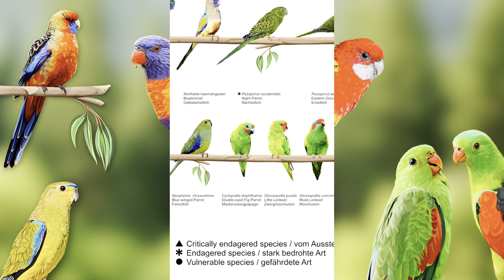Spannendes Australien Projekt mit - Australian Bird Media - Dein Papagei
Spannendes Australien Projekt bei Dein Papagei

Papageien - Wild im Herzen. Zu wenig wissen die Meisten darüber, wo ihre Vögel überhaupt herkommen, wie sie leben, was sie fressen, wie sie fliegen und brüten. Unser Ziel ist es bei Dein Papagei, neben einer artgerechten Haltung ebenso das Wissen zu vermitteln, wie deine Vögel ursprünglich leben. Nur diese Informationen können ein besseres Verständnis zulassen. Überlieferungen der letzten Jahrzehnte sind schön, Fakten aus dem Habitat aber unersetzlich. Bei Dein Papagei bekommst du nun exklusiv mit @timsiggs_birdsofaustralia atemberaubende Einblicke in die Australische Vogelwelt. Schau auf YouTube vorbei und sieh dir unsere Projekte dazu an.